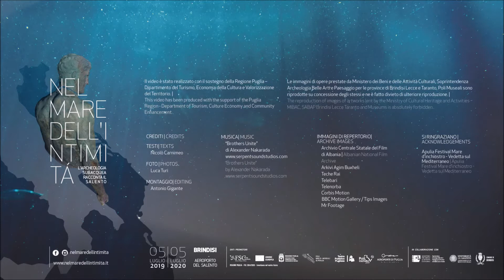Migrazioni in Adriatico: la storia infinita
Nel mare dell'intimità . Migrazioni in Adriatico: la storia infinita

Nel mare dell'intimità. L'archeologia subacquea racconta il Salento
Una mostra in memoria di Predrag Matvejević, a cura di Rita Auriemma e Luigi De Luca
Aeroporto del Salento, Brindisi

Nel luogo di transito e accoglienza del Salento della contemporaneità, una grande mostra – promossa da Regione Puglia e Aeroporti di Puglia – che, tra reperti di archeologia subacquea, contenuti multimediali inediti, arte contemporanea e narrazioni, costituisce un’ideale veleggiata lungo le rive di questa terra, la ragnatela di rotte e gli intensi rapporti che l’hanno coinvolta nella koinè mediterranea, rendendola nei secoli “porta d’Italia”. La sua forma e la sua posizione fanno del Salento un molo che si stacca dalla penisola e si spinge nel cuore del Mediterraneo, approdo per tutte le genti. Una terra tanto legata al mare da prenderne il nome. Alcuni autori latini (Varrone, ripreso da Verrio Flacco) spiegano l’etnico Salentini come derivato da sal, cioè mare: secondo la leggenda, sul mare, il loro riferimento più prezioso, i popoli del Salento avrebbero stretto un patto di amicizia.
Oggi, a ripercorrere le rotte marittime e i continui, fecondi rapporti tra gli uomini e le rive, è l’archeologia o meglio, la storia globale dei suoi paesaggi d’acqua, complice la ricerca subacquea, grazie ai numerosi giacimenti sommersi. L’eterogeneità dei beni che viaggiano per mare (generi alimentari, materie prime, materiali grezzi e da riciclare, vasellame ceramico, vitreo, metallico, opere d’arte e di altissimo artigianato), la specificità della costruzione navale antica, la frequenza degli insediamenti costieri e la ricchezza delle infrastrutture (porti, approdi, servizi), il carattere diacronico della documentazione, la complessità e il dinamismo dei paesaggi costieri, sono tutti elementi che potranno suscitare vivo interesse presso il pubblico.

Il Polo biblio-museale di Lecce e il DAMS dell’Università del Salento insieme per promuovere la diffusione online di materiali d’archivio legati a musica, danza, teatro, archeologia, arte contemporanea, letteratura, editoria.